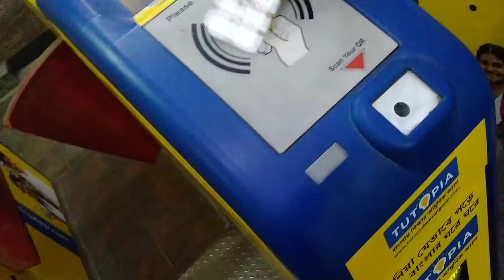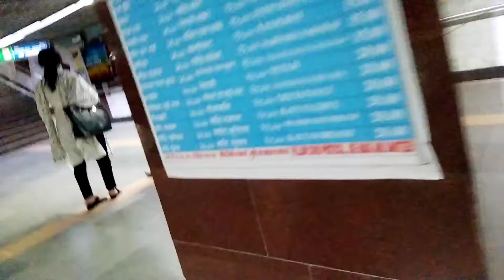মেট্রো করে কলকাতা ভ্রমণ // city of joy | Dharmatala | Calcutta City| Monty vlog lifestyle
this video lifestyle vlog..

I hope enjoye this video..

Mamun sheikh vlog lifestyle
Mamun sheikh Vlogs lifestyle
Mamun sheikh lifestyle